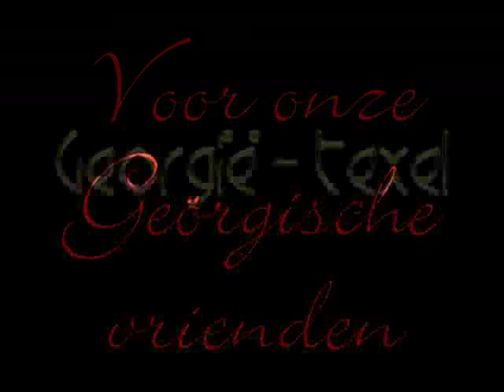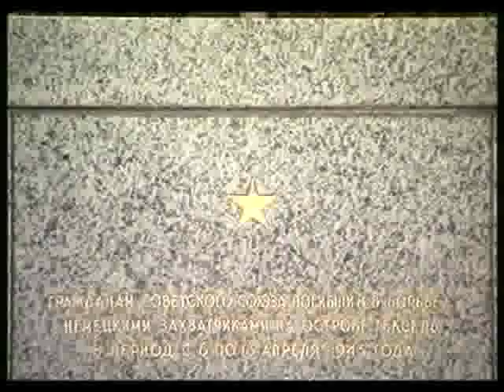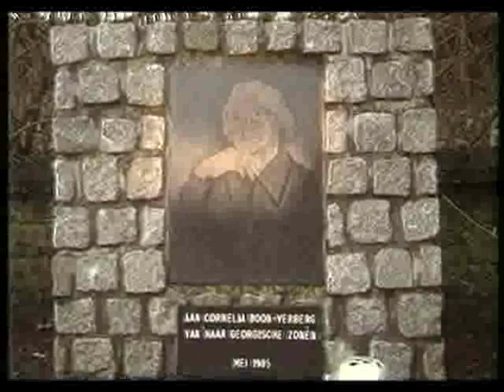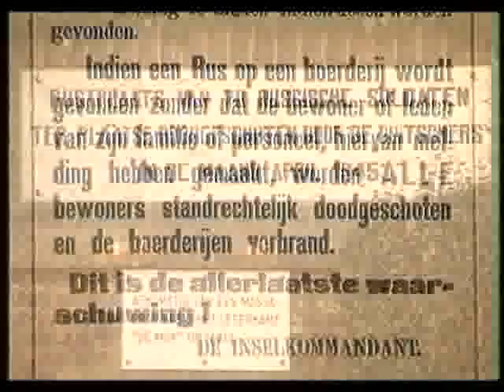Georgië - Texel / საქართველო - ტექსელი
Fragment uit de locatie-theatervoorstelling "Doolland" over de geschiedenis van Texel, Texel, 17 juli 1999.
Registratie: Rob Valkenburg, John Smit, Jaap Eelman. Regie en montage: Rob Valkenburg.

ფრაგმენტი  თეატრალური  წარმოდგენიდან „დოოლლანდ, ტექსელი, 17 ივლისი, 1999 წელი. რეჟისორი, ვიდეო ჩანაწერი და მონტაჟი  რობ ფალკენბურგ.

Op 4 mei komen Georgiërs naar Texel om deel te nemen aan de jaarlijkse dodenherdenking op de Georgische begraafplaats "Loladse" op de Hoge Berg, gelegen tussen Oudeschild en Den Burg.

ყოველი წლის 4 მაისს ტექსელზე ჩამოდის დელეგაცია საქართველოდან, რომელიც აქ დაღუპულ ქართველ მეომრებს იხსენიებს   ტექსელის, „ლოლაძის სახელობის ქართულ  სასაფლაოზე. გარდა ამისა, მათი ჩამოსვლის  მიზანი, ქართველთა და ტექსელელებს შორის  მეგობრობის გამკვიდრებაა.

Het was voorjaar 1945. Het einde van de tweede wereldoorlog was in zicht. Niemand kon vermoeden dat één van de bloedigste veldslagen op Nederlandse bodem nog moest beginnen. Het vredige Texel zou daarvoor het trieste decor worden. Deze brute slag wordt op Texel aangeduid met de naam "Russenoorlog".
800 Georgiërs waren er gelegerd als hulptroepen van de Duitsers.
Als soldaten van het Rode Leger waren ze in 1941 aan het Oostelijk front gevangen genomen door de Duitsers en in massakampen in Rusland of Polen ondergebracht, vaak niet meer dan een open weiland zonder enige bescherming van een tent en zonder sanitair, voldoende voedsel en drinkwater. De levenden probeerden zich overeind te houden tussen de doden die op de grond lagen, bezweken aan uithongering of tyfus. Wie wilde overleven liet zich ronselen voor inlijving bij het Duitse leger.

"1945 წლის  გაზაფხულზე, როცა მეორე  მსოფლიო ომი თითქმის დამთავრებული იყო, ტექსელი იქცა ჰოლანდიის მიწაზე ერთერთი  უმძაფრესი ბრძოლის ველად, 800 ქართველი  მეომარი, რომელნიც გერმანელების მიერ ტექსელზე იყვნენ განაწილებულნი, 5დან 6 აპრილის ღამეს გერმანელთა წინააღმდეგ აღსდგა. ამ ოპერაციას მათ „დაბადების  დღე უწოდეს. ასობით გერმანელის, ქართველის და ტექსელელის სიცოცხლე შეიწირა მან,

Begin april 45 zouden de Georgiërs worden ingezet tegen de oprukkende geallieerden. In de nacht van 5 op 6 april kwamen ze in opstand: de operatie Dag der Geboorte. Texel werd Europa´s laatste slagveld, waar honderden Duitsers, Georgiërs en Texelaars de dood vonden. Tot 20 mei duurden de gevechten. Pas toen arriveerden de Canadezen en eindigde het Texelse drama, dat in de rest van Nederland bijna werd vergeten.

ბრძოლები 20 მაისამდე გაგრძელდა. იმ დროს, როცა მთელი ჰოლანდია ომის გამარჯვებას ზეიმობდა, ტექსელი სისხლით  იცლებოდა. ამ დრამატულ მოვლენას ბოლო  კანადელთა ჯარის შემოსვლამ მოუღო. მათ  ტექსელი საბოლოოდ გაანთავისუფლეს გერმანელი დამპყრობლებისაგან.

ტექსელის ბრძოლის არსებობა ჰოლანდიის  სხვა პროვინციებისთვის დიდი ხნის მანძილზე  სრულიად უცნობი დარჩა."